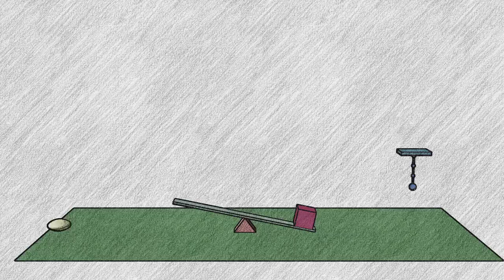Colored Pencil Render 3DS Max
So this is a project I had to do for my animation class, and one of my classmates found some cool stylized presets for the viewport. We found out how to render them and... well this is what the Colored Pencil one looks like! I LOVE it!